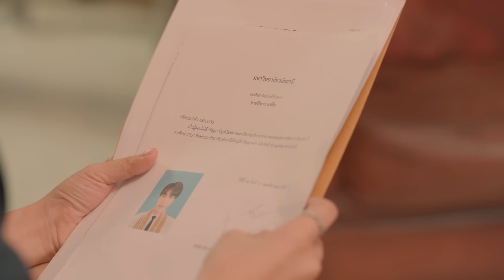Remember Me ความรักเขียนด้วยความรัก | EP.11 (2/4) [ENG SUB]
**ตัวละครและเหตุการณ์ทั้งหมดในซีรีส์เรื่องนี้เป็นเรื่องสมมติ เนื้อหาบางส่วนอาจมีการเซ็นเซอร์ แก้ไข เปลี่ยนแปลงภาพและเสียง เพื่อให้เป็นไปตามหลักเกณฑ์ของชุมชน YouTube ผู้ชมโปรดใช้วิจารณญาณในการรับชม**

**This series contains entirely fictional characters and stories. Some content may be censored, edited or changed to comply with YouTube Community Guidelines.

พร้อมนักแสดงรุ่นใหญ่
แอนนา ชวนชื่น, อาตุ่ย, โกไข่, จั๊ก ชวิน, ต้าร์ MR.Team, พิพิม (อดีตนักแสดงในตำนานกลิ้งไว้ก่อนพ่อสอนไว้), จิ๊บ จารุภัส (จากภาพยนตร์ แจ๋ว) และการหวนคืนสู่การแสดง แจม สมาชิกวง siska ที่เคยสร้างรอยยิ้มและน้ำตาในภาพยนตร์ ม.3 ปี 4 เรารักนาย

รับชมสดพร้อมกันทางอัมรินทร์ทีวี ช่อง 34 เวลา 22.30 น.
รับชมย้อนหลังทาง Application CH3Plus เวลา 23.30น.